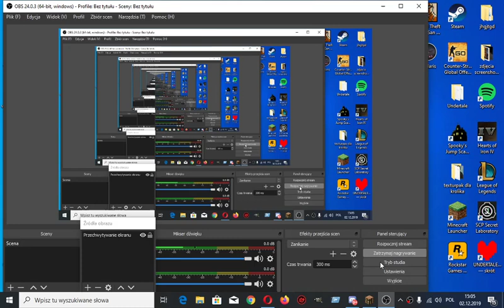Filmik Informacyjny, co będę teraz nagrywał cdra cdra